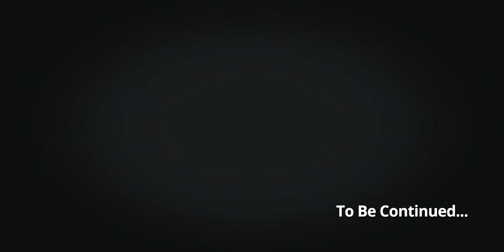Blue Archive - Academy Club Story – A Finale for Two (Event) - Story 03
Date: 27-Feb-2024
✼ •• ┈┈┈┈┈┈┈๑⋅⋯ ୨˚୧ ⋯⋅๑┈┈┈┈┈┈┈ •• ✼
[Event Update Notice]

The Academy Club Story: A Pair's Final Adventure event story is here!

Follow the mysterious trail of clues and discover the true meaning of fan fiction with the Knowledge Liberation Front!

✼ •• ┈┈┈┈┈┈┈๑⋅⋯ ୨˚୧ ⋯⋅๑┈┈┈┈┈┈┈ •• ✼
Note: Otherwise referred to as "Academy Fan Fiction – A Finale for Two", as well as "Academy Club Story – A Finale for Two", and "Academy Club Story – A Pair's Final Adventure"